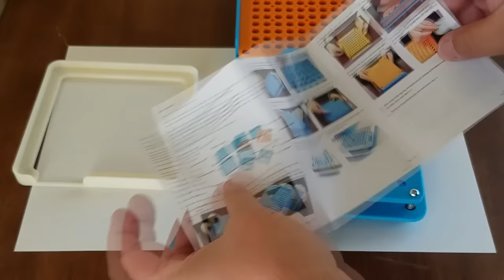New Generation Capsule Filling Machine, Fill 100 Capsules at a time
I thought I would post THIS video just to show how even a newbie could use this machine and get great results on the first batch. Note...English version means that the Instructions are printed in English.
Some links to get you started.
UPDATE. 11/26/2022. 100 Pill Capsule machine.
My favorite 00 Capsules. (great for your Nails)

MUSIC...  1812 Overture by Pyotr Ilyich Tchaikovsky

 This was the first time I have used a Machine like this.
Every time you buy from a amazon link my channel gets a small percentage. This money does not come from you! It comes from Amazon. These funds allow me to purchase items so I can make videos. Thank you for your support.
Mailing Address...